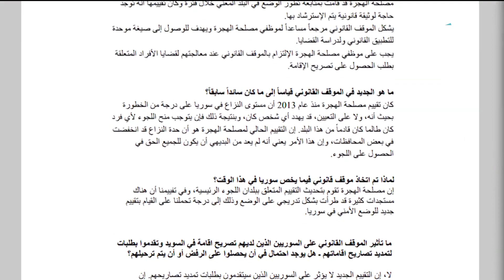السويد تعيد النظر بملفات بعض اللاجئين السوريين الجدد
بعد صدور تقرير جديد عن دائرة الهجرة في السويد يعيد تقييم الوضع الأمني في بعض المدن السوري، تثور إشاعات عن انعكاس ذلك وتأثيره على أوضاع اللاجئين السوريين في السويد.
قراءة: كاترين القنطار
إعداد: محمد تركي